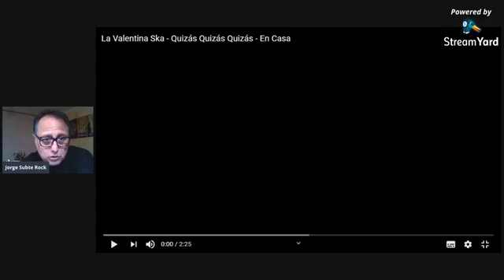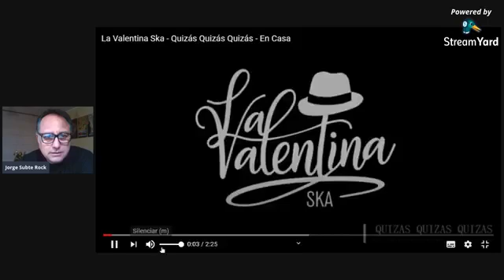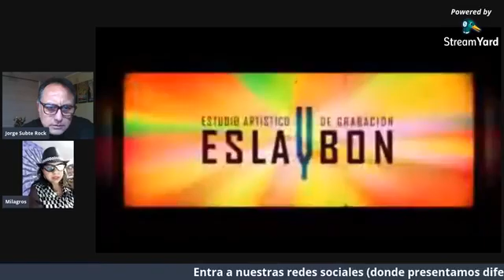Conversas Rockeras #29 - Fiesta Ska Latinoamericana 28/29 NOV 2020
Este jueves 26 de noviembre estuvimos en una nueva edición de las Conversas Rockeras con la periodista y productora de eventos Milagros Paredes, para hablar de la "Fiesta Ska Latinoamericana por el Día Internacional Contra la Violencia de Género", presentado por Sweet Girls of Ska y Perú Ska Festival el sábado 28 y domingo 29 de noviembre.

Estas dos fechas de conciertos online con bandas y solistas de varias partes del mundo, marcan un precedente de hermandad desde Perú gracias a la fuerza del SKA para dar reconocimiento a las grandes mujeres que son parte esencial en la escena y llevar un mensaje de conciencia social acorde a los tiempos actuales.

Bandas invitadas a las dos fechas de la "Fiesta Ska Latinoamericana por el Día Internacional Contra la Violencia de Género":

Sábado 28 de noviembre - Escenario 1
Skaparapid (España) Sally and the Monkeys (Suecia) The Fuss (USA) Ska-waddy (Inglaterra) Ska'd It Up (Inglaterra) Skaranoia (Puerto Rico) Betania López (Chile) Freedom Ska Band (México) La Valentina Ska (Argentina) Katy Erices (Chile) Colosal Perú 77 (México) VHAKO (Perú) Eli Ray (Venezuela) Super Rad: Chicago's Ska Tribute (USA) Ants in my Eyes Johnson(USA) Kveintitrés (Colombia) Rey Flanders (México) MR. PUCHO (Perú) Skaos Club (Chile) Durruti Power Ska (Chile) La Sonora Power Band (México) Cuantos Pares Son Tres Modskas. (Colombia) Supersónicos Ska (México) El Colectivo Sabinas (Colombia) Fusión/jazz/ free - delfingaray (Perú) y S.O.S Skandalo en el Cielo (México).

Invitados Especiales: La periodista y escritora especializada en SKA Heather Augustyn (USA), Dance Culture By Aranivah (EL Salvador-USA) Juan Muro (España) y la banda peruana de rock Babel.

Perú Ska FestivalEscenario 2
Mephiskapheles (USA)) Inspecter 7 (USA) The Red Stripes (Hong Kong) The Caribbean Soul Steppers (Francia- Alemania) Steady Social Club (Polonia) Sugary Staple (Inglaterra) ZCENTIDO (Filipinas) Glorious Friends ID (Indonesia) Montréal Ska-Jazz Ensemble ( Canadá) Girls go ska (México) Valkirias (México) Tangatunga (Argentina) @El Zombie (Argentina) Sagrada Vagancia (Perú) Spinazo Ska (Chile) The Overlines (México) The Oldskulltones (México) Calavera NY Club (USA) What's Love? (Japón) Skatacama (Chile) Le Rouge Band (Colombia) Doña Fodonga (México)
e Igor Boyás (México).

De esto y mucho más estuvimos hablando con Milagros en una fiesta de SKA que es imposible perderse. ¡No te pierdas la "Fiesta Ska Latinoamericana por el Día Internacional Contra la Violencia de Género", el sábado 28 y domingo 29 de noviembre.